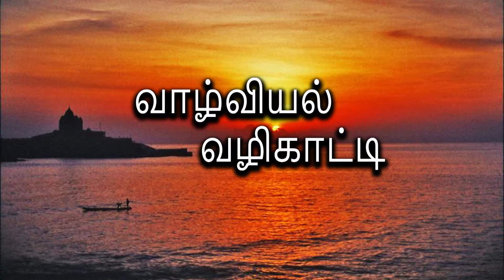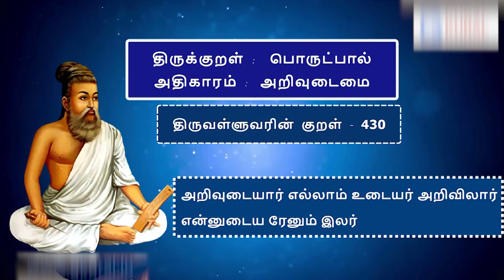📜Thirukural - The Message of Life✨ | வாழ்வியல் வழிகாட்டி | Vazhviyal Vazhikatti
In this enlightening video, Dr. P.K. Manoharan, Additional Registrar, shares his insightful understanding of Thirukural, one of the most revered ancient Tamil literary works. Thirukural, also known as the Tamil Veda, is a treasure trove of wisdom that offers guidance on living a virtuous and fulfilling life.

With 133 chapters and 1330 couplets, Thirukural covers various aspects of human life, including ethics, morality, love, wealth, and spirituality. Dr. Manoharan's admirable speech brings to light the significance of Thirukural's teachings, making it a valuable resource for anyone seeking wisdom and inspiration.

In this video, you'll learn about:

- The history and significance of Thirukural
- The three main sections of Thirukural: Aram, Porul, and Inbam
- The importance of virtue, morality, and ethics in life
- How to cultivate love, compassion, and kindness
- The role of wealth and materialism in life
- The pursuit of spiritual growth and self-realization

Dr. Manoharan's speech is filled with valuable insights and practical advice, making this video a must-watch for anyone seeking a deeper understanding of life and its meaning.